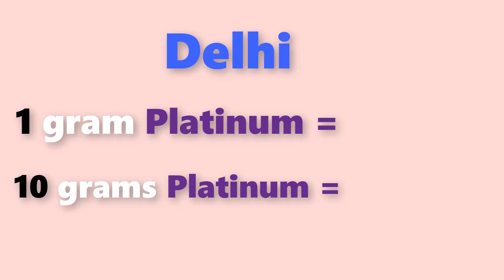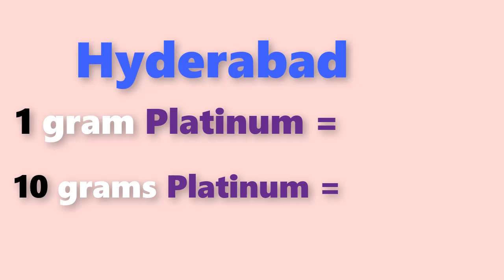Platinum rate today:platinum price today in india (August 2019)platinum rate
Platinum rate today:platinum price today in india (August 2019)platinum ratePlatinum rate today:platinum price today in india (july 2019)platinum rate